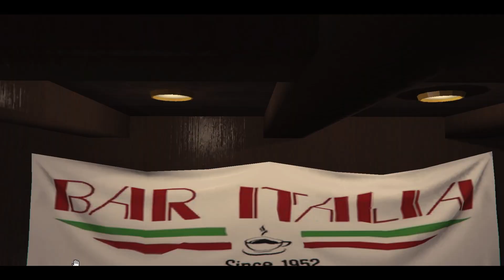GENOVESE Crime Family | ALTF4 x MAC47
shot and edited by Mac47